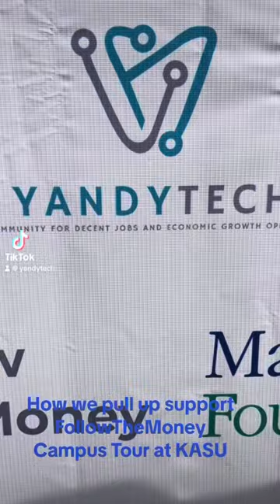FTMCampusTour at Kaduna State University (KASU) Friday on 22nd September, 2023.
This how we pull up to support our partner @4lowthemoney 💰 in hosting the FTMCampusTour at Kaduna State University (KASU) Friday on 22nd September, 2023. Nigeria CIVICTech YandyTechCommunity.